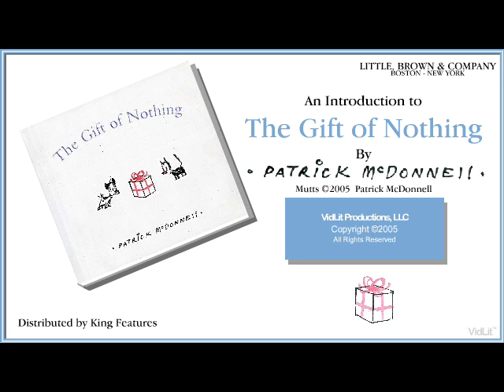The Gift of Nothing by Patrick McDonnell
More books by this author

A brief introduction to "The Gift of Nothing" by Patrick McDonnell from Little, Brown & Company. Mooch and Earl (and Patrick) welcome you to the world of "MUTTS."